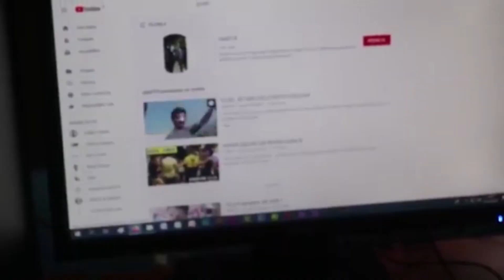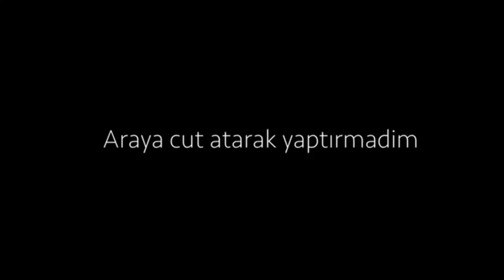HOŞ GELDİN 2020 ✨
Herkese selamlar dostlar!!! Bugünkü videomuz da 2020, hoş geldin 2020. Biz çekerken çok eğlendik umarım siz de eğlenmişsinizdir ve umarım videomuzu beğenmişsinizdir. Bir sonraki videoya kadar görüşmek üzere İYİ Kİ VARSINIZ

-Medya hesaplarımız:

►lvyl_22